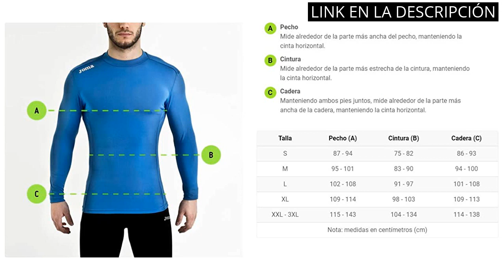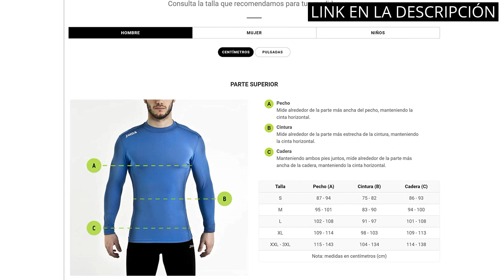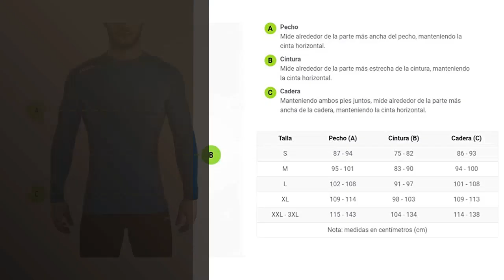Camiseta joma hombre: Los 5 mejores diseños de camisetas Joma para hombre que debes tener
✋  Aquí están los 5 mejores diseños de camisetas joma para hombre que debes tener disponibles en el mercado.

??? ENLACES DE COMPRA CAMISETA JOMA HOMBRE ???

3) Joma 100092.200 - Camiseta de equipación de Manga Larga para Hombre

4) Joma Record II, Camisa sin Mangas para Hombre, Rojo/ Naranja

00:00 - Intro
00:06 - 1) Joma Combi Camiseta Manga Corta, Hombre...
00:35 - 2) Joma, Camiseta combi para hombre...
01:03 - 3) Joma 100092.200 - Camiseta de equipación de Manga...
01:30 - 4) Joma Record II, Camisa sin Mangas para Hombre,...
01:59 - 5) Joma Elite VIII Camiseta Hombre...
02:31 - Outro